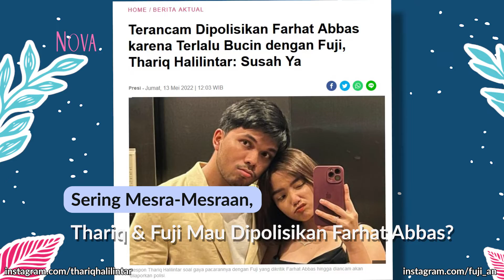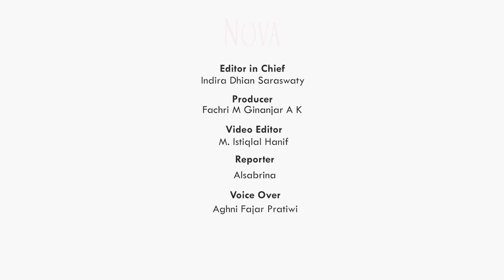Sering Mesra-Mesraan, Thariq & Fuji Mau Dipolisikan Farhat Abbas?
Pasangan Thariq dan Fuji disebutkan akan dipolisikan Farhat Abbas. Kenapa ya?

EDITORIAL OFFICE
Gedung Green

ADVERTISING
Gedung Green